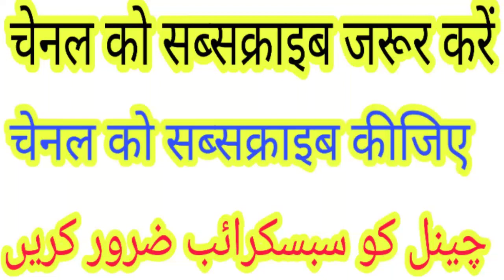Hadis Sharif खड़े होकर पानी पीने वालों इस हदीस को एक बार ज़रूर सुन लेना (naseem Akhtar Moradabadi